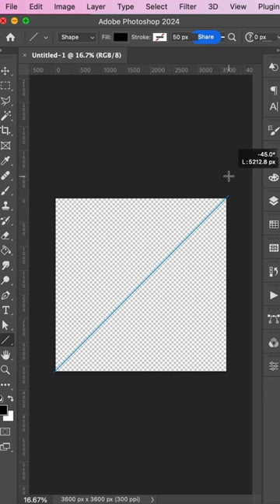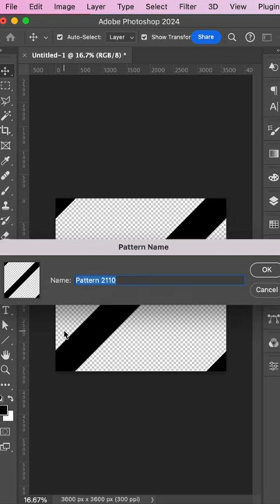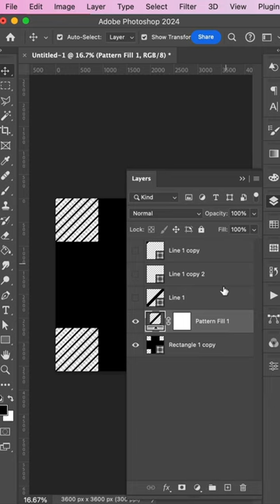Buffalo plaid pattern